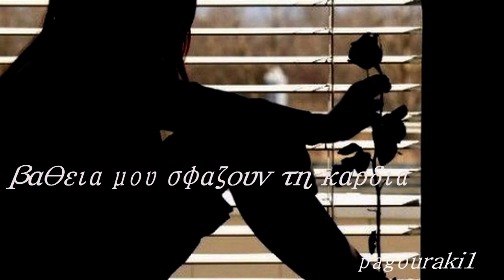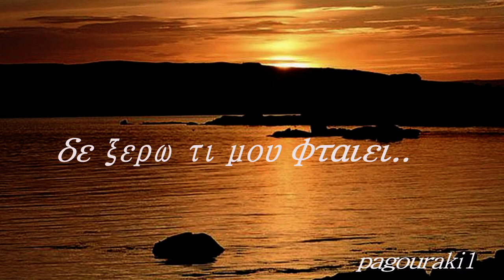Καθε ηλιοβασιλεμα~Ριτα Σακελαριου. (HD) .♫.♫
Σακελλαρίου Ρίτα - Κάθε Ηλιοβασίλεμα(1969)
Στίχοι: Κώστας Ψυχογιός
Μουσική: Γιώργος Μανισαλής, Κοριός

Όταν ζυγώνει η βραδιά
και γλυκοσουρουπώνει
βαθιά μου σφάζουν την καρδιά
της ερημιάς μου οι πόνοι

Θλιμμένο σούρουπο
ποτέ να μη νυχτώνει
γι' αυτούς που ζούνε μόνοι

Κάθε ηλιοβασίλεμα
δε ξέρω τι μου φταίει
με παίρνει το παράπονο αχ
και η καρδιά μου κλαίει

Θλιμμένο σούρουπο
γι' αυτούς που ζούνε μόνοι                                                  Αποποίηση: Το βιντεο δεν προοριζεται για παραβίαση πνευματικών δικαιωμάτων . Το ακουστικό περιεχόμενο δεν ανήκει σε εμένα δεν κανω κέρδος από αυτό το βίντεο, δεν είμαι κύριος πνευματικων δικαιώματων των φωτογραφιών, είναι από το διαδίκτυο. Αυτό είναι καθαρά για Διασκέδαση...Αποποίηση: Δεν έχω στην ιδιοκτησία μου τα δικαιώματα του τραγουδιού ή των εικόνων/βίντεο.